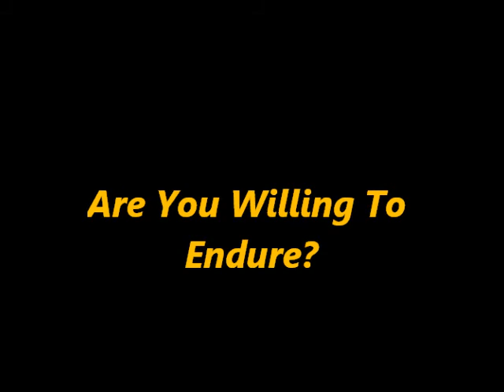One boy's dream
Its Friday...and yes we are looking forward to the weekend